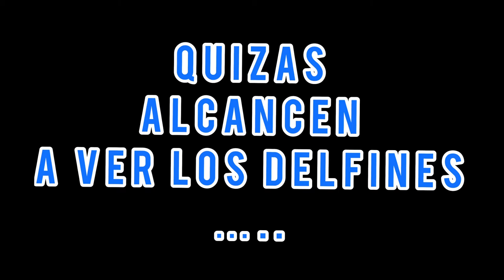LA PEROUSE - SYDNEY - AUSTRALIA By TatanBike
Segunda parada en LA PEROUSE un sitio cerca a la ciudad , perfecto para pasar un buen rato. , buenas playas  , buena vista .